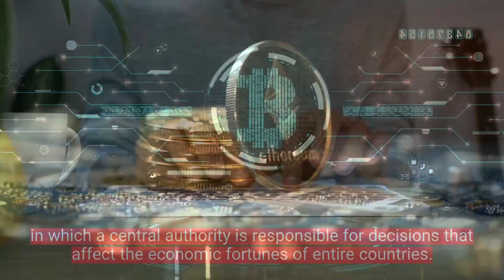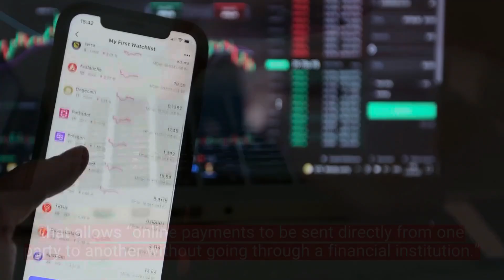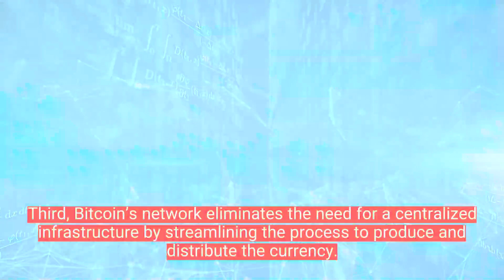Can Bitcoin Kill Central Banks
Through their policymaking, central banks played a key role in manufacturing the 2008 financial crisis. Watch to learn more.